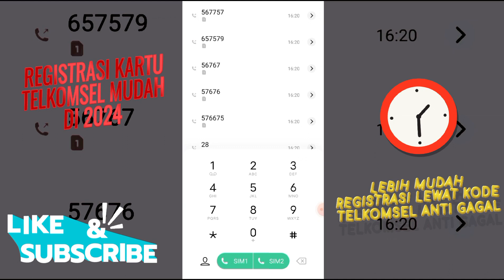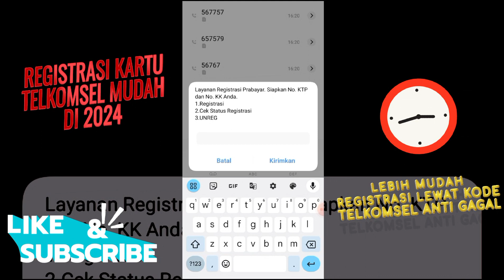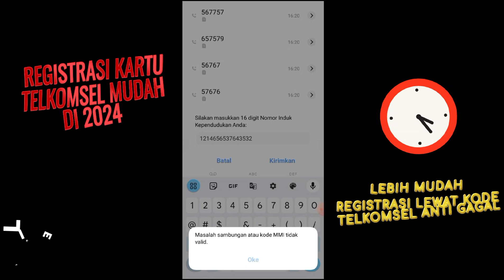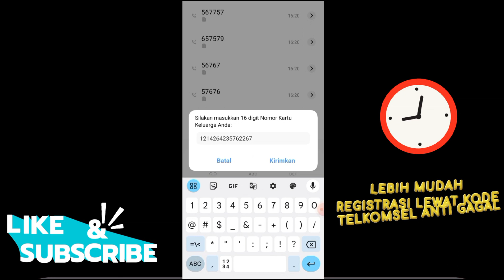Cara muda Registrasi kartu Telkomsel terbaru di 2024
cara mudah registrasi kartu Telkomsel mudah dan gampang, sekali coba langsung berhasil